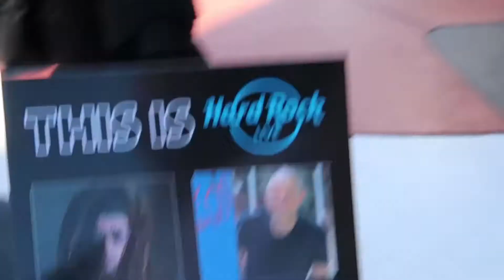Tasting My First Butter Beer!